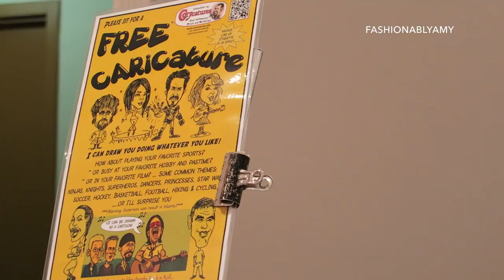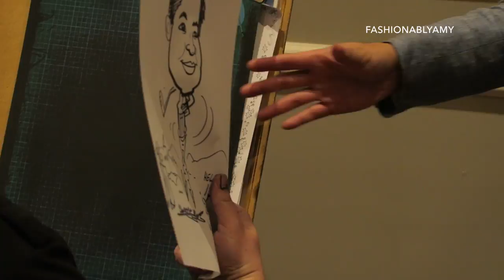VLOG #49 WINTER PARTY OOTD & CHANEL MINI LOVE | FashionablyAMY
Winter wonderland, yes, but it's only pretty to look at, not when you actually have to deal with the shovelling and icy driving conditions. ALSO, did you know that I have a New VLOG Channel? Yes, it's live now and I'd love to have you there as well!

Share your pics with hashtag

WEARING:
► Babaton Stedman Coat Gray
► Babaton Bram Pull Through Ivory (similar)
Banana Republic wool dress (not the same, but I love this one)
► Blondo Aqua Protect Boots (similar)

► CHEFS PLATE CANADA| Receive 3 free plates on your 1st order

EDITING | iMovie 10 or Final Cut Pro X